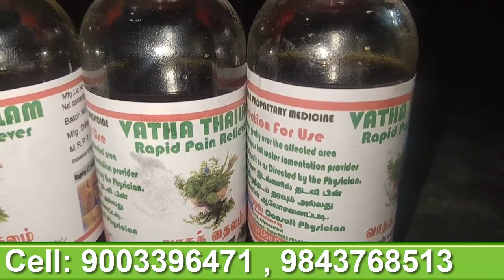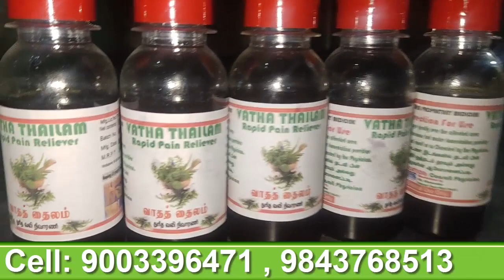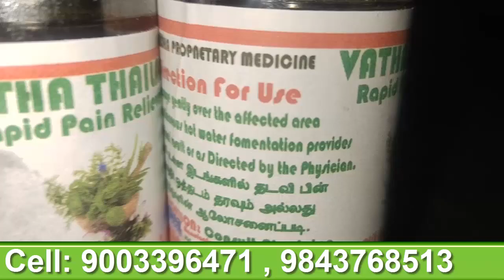பக்கவாதத்தை உடனே குணமாக்கம் மூலிகை தைலம்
Herbal Capsule uses Reviewed by Dr.T.Renu